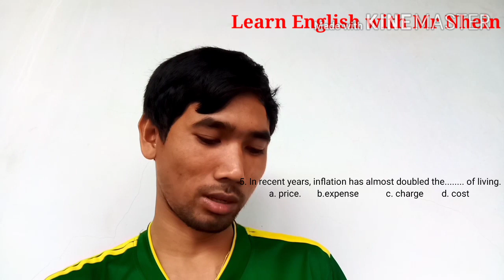តោះ​រៀនធ្វើ វិញ្ញាសា អង់គ្លេស បាក់ឌុប 2015ម្ដង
Welcome to Learn English with Mr Nhein Channel.
Thanks for being here.

This video helps you prepare for English exam in Bac II examination.
You will learn 5 pieces of vocabulary, included in the Bac II 2015 examination.
They are :
1. charge for something : យកលុយថ្លៃអ្វីមួយ
2. be prohibited : ត្រូវ​គេ​ហាមប្រាម
3. pass a law :អនុម័ត​ច្បាប់
4.delay : ពន្យារ​ពេល
5. the expense of living : ការចំណាយលើជីវភាព.